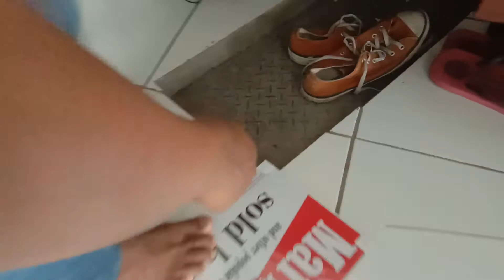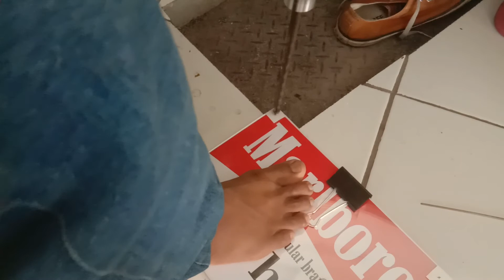Teknik Ngebor Mika. Patah.